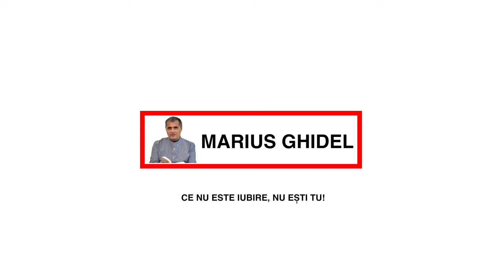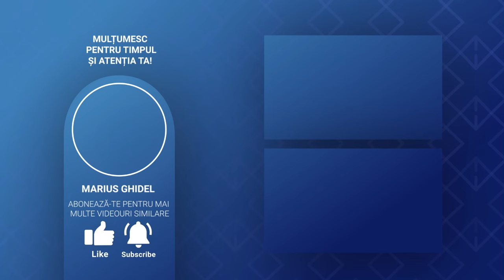CONVORBIRI SI DEZBATERI - 439